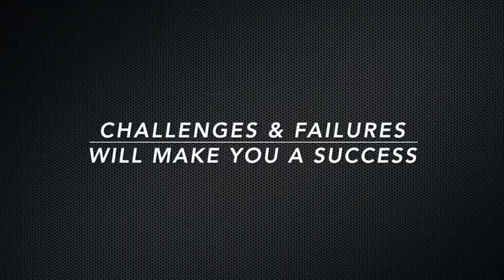लोग कहते हैं मैं जिंदगी में फैल नहीं हुआ ऐसे लोगो को छोड़ दो 9898183585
try karoge to fail hoge na, try kiya he nahi to fail hone ka saval he nahi